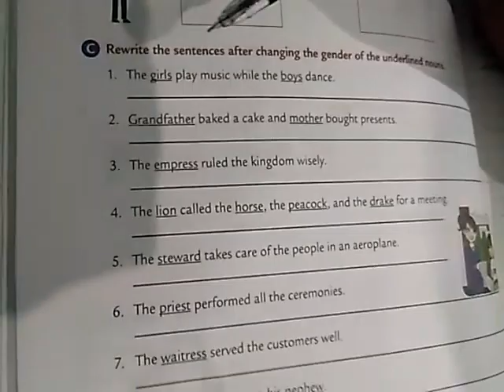English class-4th,video-3 By Renu arora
Hello students,
This is our third video covering 5th chapter of english grammar.
Hope you are doing well and be safe.
Regards
Renu arora